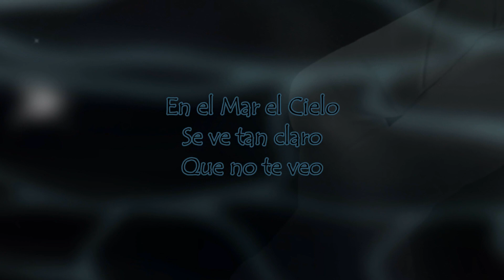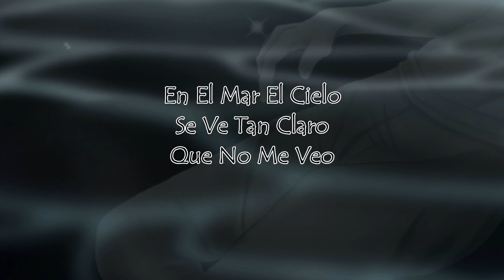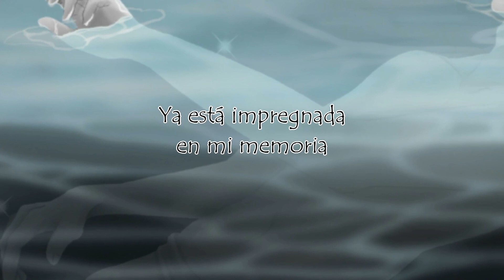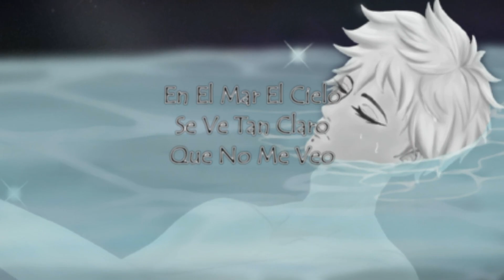「T1」Cap.09 Otra Más Para Tí - One More / Another Less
Breve Reseña:
El ritual del Dios EAC llega a su fin; por ende, el capítulo se desarrolla en los segundos de la vida de Sam, sin embargo, una última conversación con el Dios SOL cambiaría todo para siempre…

Dato Freak: El propósito inicial de esta canción era provocar sueño y relajar, para lograr un entendimiento más profundo cierra tus ojos.